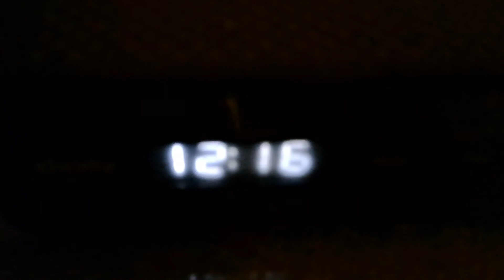Get up! It's 15:18 am, you lazy bum!